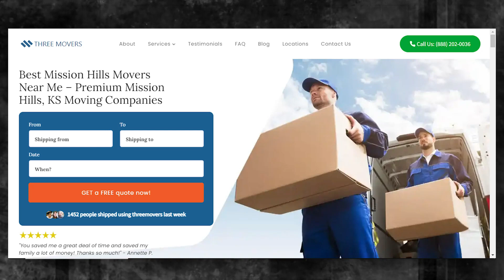Mission Hills's Reliable Moving Company | Expert Moving Professionals | Benefits of Hiring Movers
If you're planning to move your business to or from Mission Hills, Three Movers can provide you with customized moving solutions. We have been in the moving industry for over two decades, and our team of experts has experience in handling all types of moves, including commercial moves.

If you're planning to move your business to or from Mission Hills, contact Three Movers today for a free quote. Our experienced staff will guide you through the process and provide you with efficient and affordable moving solutions. Let us take care of all your moving needs, so you can focus on running your business.